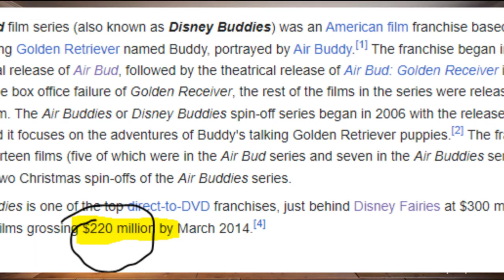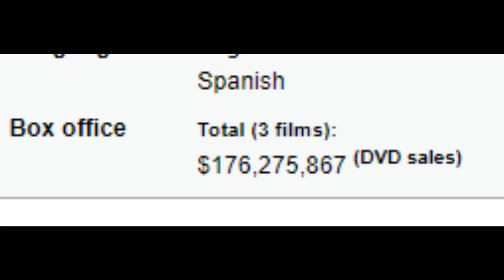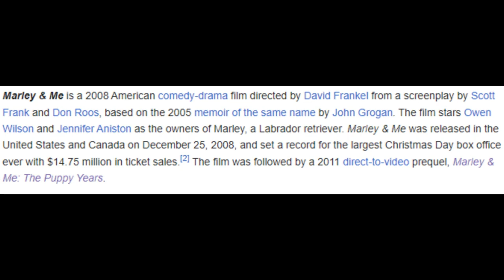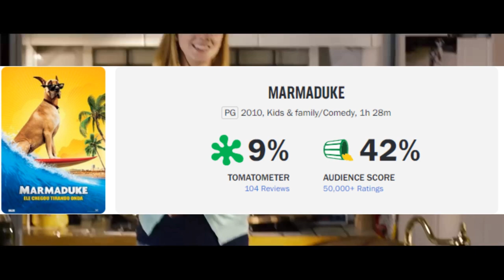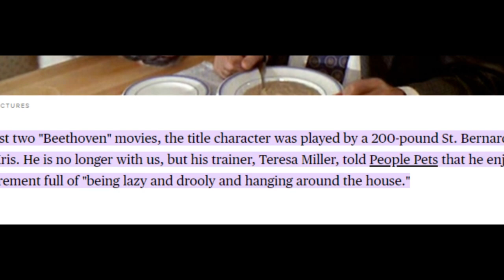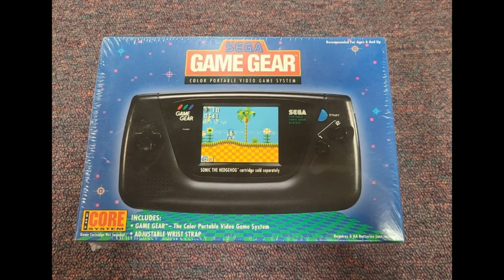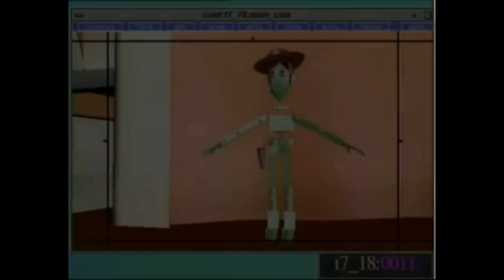Why there's So Many Talking Dog Movies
We're talking about the phenomenon that took the 2000's by storm, Talking Dog Movies! 🐶⭐
Music Channel: @SaskiaBeats
Chapters:
Intro: 0:00-1:09
The Buddies Series: 1:09-2:36
Beverly Hills Chihuahua: 2:37-3:36
Marley & Me/Marmaduke: 3:37-6:42
500 Sub Celebration: 6:43-7:34
Beethoven: 7:35-10:40
Breakdown: 10:41-13:04
Music (in order of appearance):
Until We Meet Again by Joe Bagale
The World’s Fair by Godmode
Dog Park by SilentPartner
ChaCha Fontanez by Jimmy Fontanez/Media Right Productions
I Love You by VibeTracks